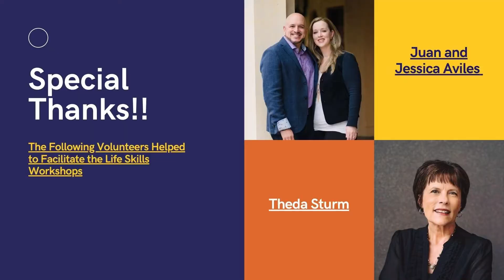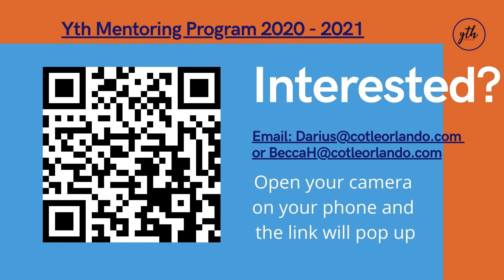Congrats to Our Summer Yth Mentorship Students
At the top of summer 2020 in the. Pandemic, we launched the pilot Yth mentorship program at COTLE. Checkout all the things they learned during the summer.